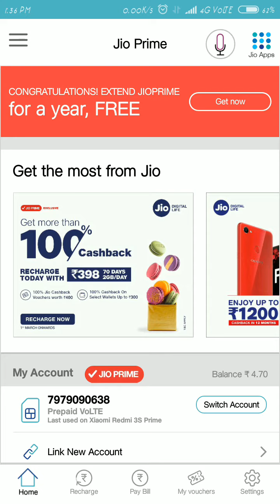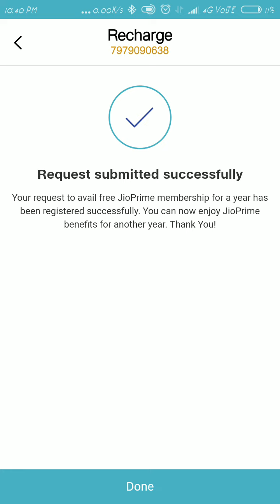HOW TO EXTEND JIO PRIME MEMBERSHIP FOR FREE